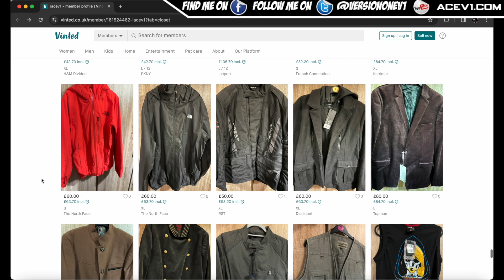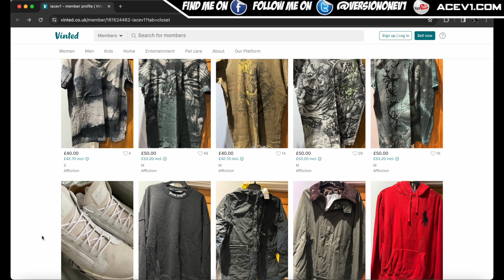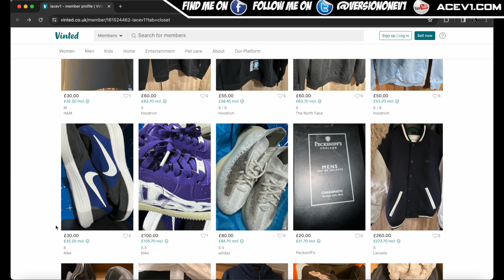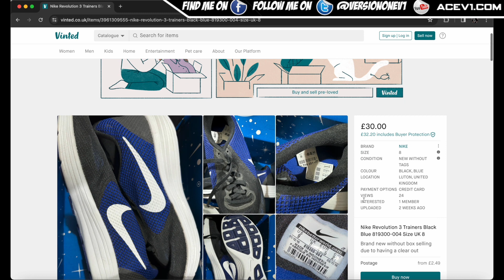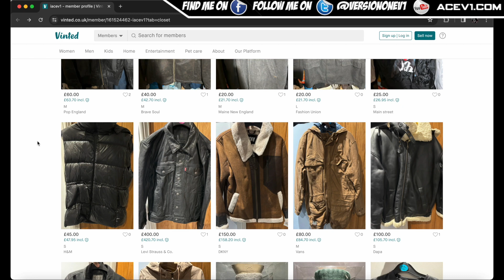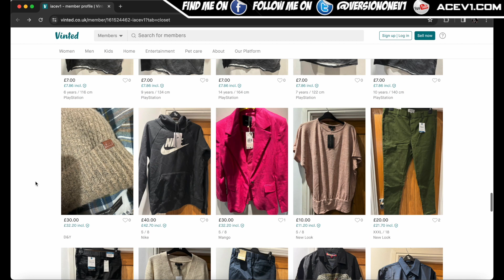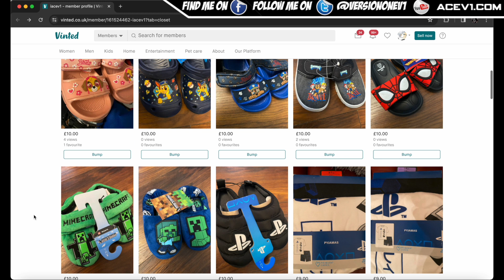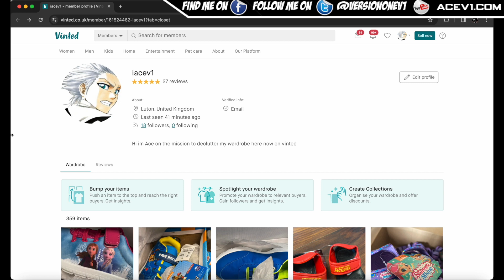My Vinted Clothing Selling Journey App Review